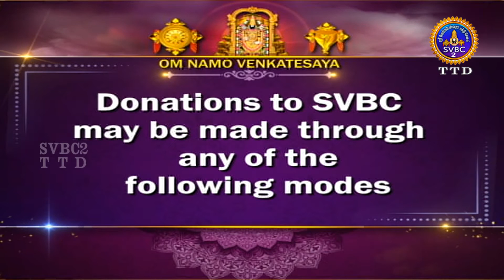Srivari Kalyanotsavam || Tirumala || SVBC2 Tamil || 29-06-2022 || SVBC TTD